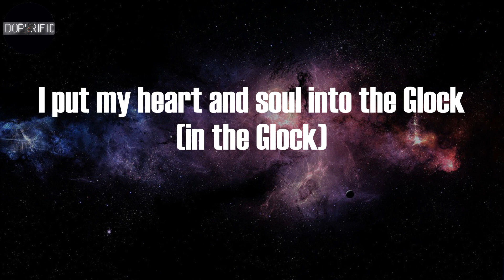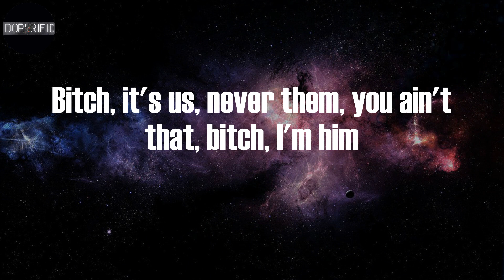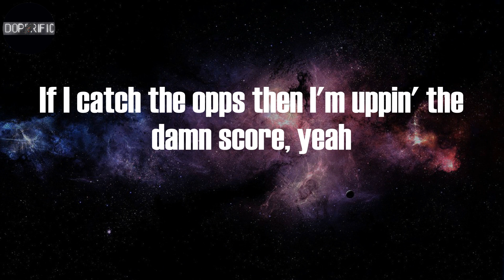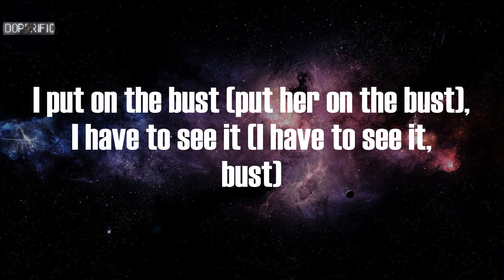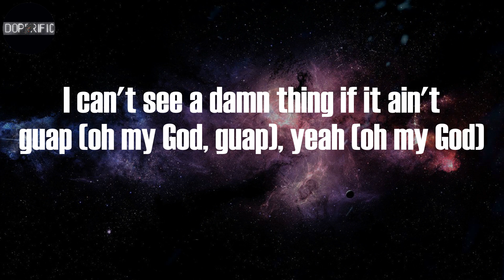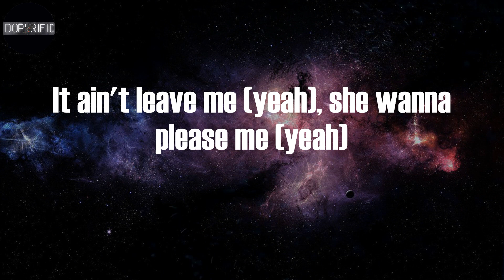Trippie Redd - Miss The Rage (Lyrics)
Miss The Rage Lyrics:
(I love Trippie Redd)
Haha